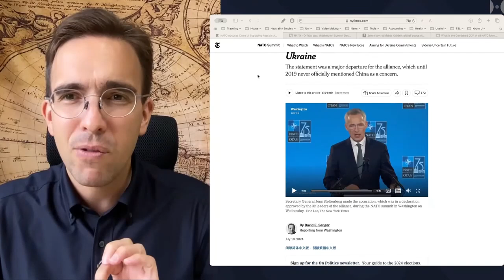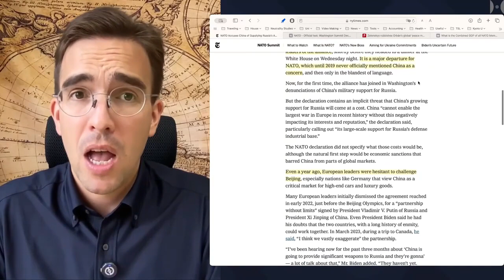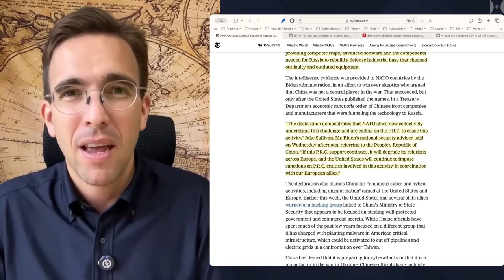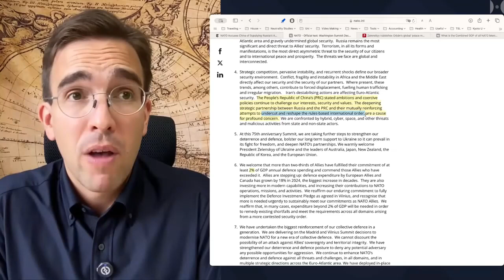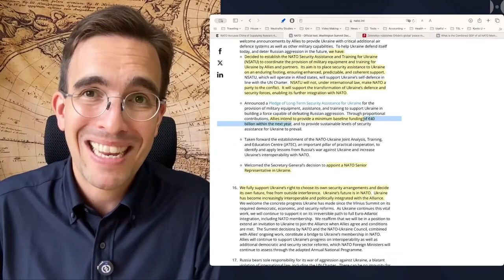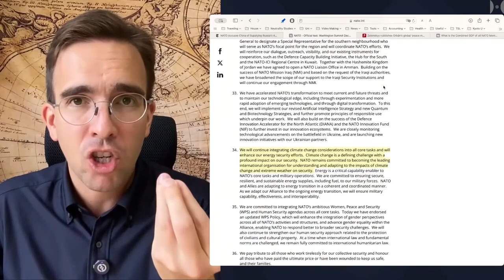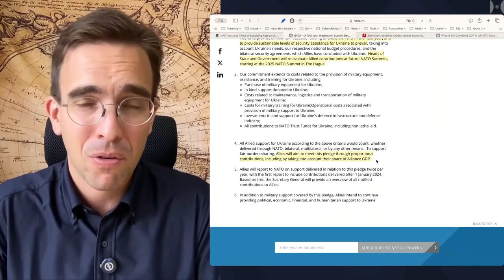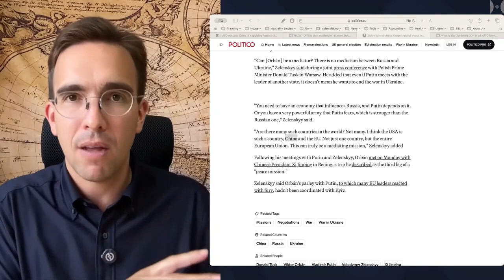Cumbre de la OTAN revela las ilusiones occidentales sobre China.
Si todo lo demás falla, échale la culpa a China. Sí, damas y caballeros, ahora es oficial. Lo que mantiene viva la guerra entre Rusia y Ucrania no son los miles de millones de dólares en armas que los países de la OTAN están canalizando hacia Ucrania, no es la expansión de la OTAN, no es la intervención de Boris Johnson para evitar un acuerdo de paz en Estambul, y no es la negativa de Volodimir Zelensky a sentarse y negociar con Vladimir Putin. No, ¡es China! Si no fuera por el comercio de Xi Jinping con Rusia, toda esta crisis habría terminado hace mucho tiempo, porque la débil y pequeña Rusia nunca podría sostener una guerra sin la ayuda de Beijing. Y esto ahora es la doctrina oficial de la OTAN, consagrada en su más reciente comunicado anual.